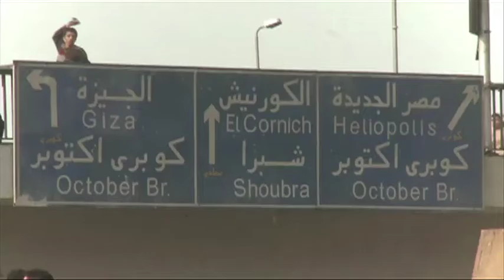Journalist Willem Marx's show reel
Willem Marx's show reel